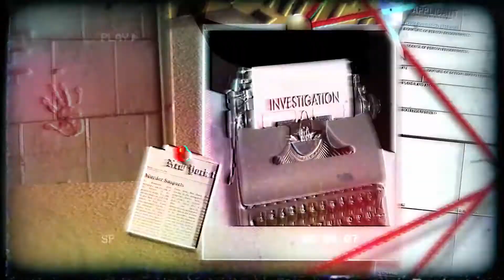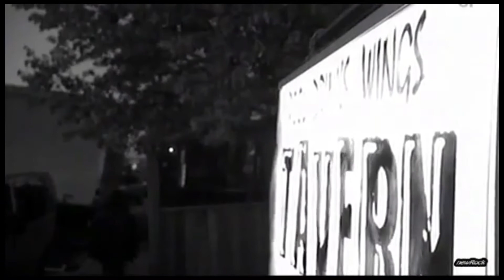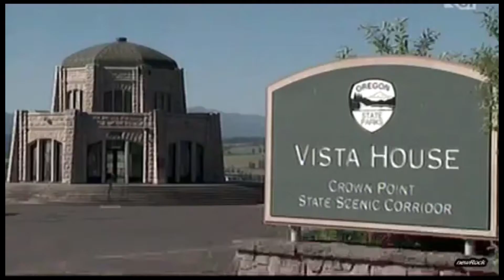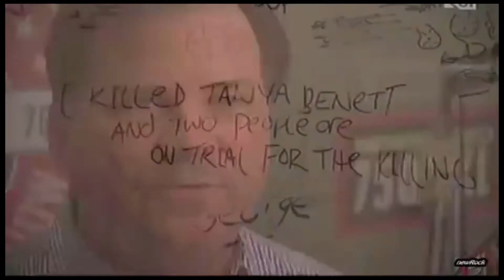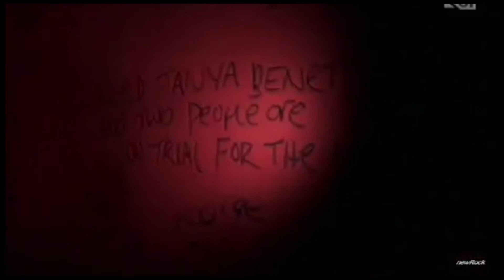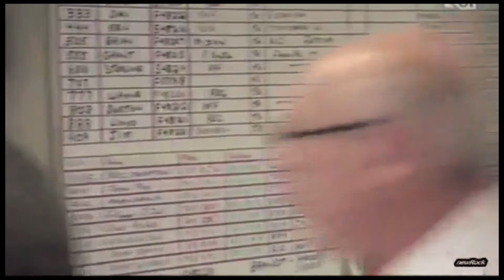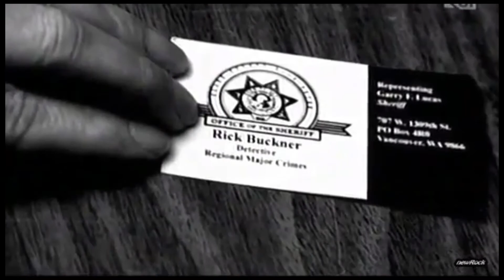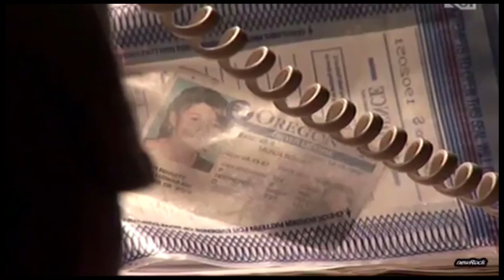Serial Killer Keith Hunter Jesperson aka The Happy Face Killer - Serial Killer Crime Documentary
Serial Killer Keith Hunter Jesperson aka The Happy Face Killer

Keith Hunter Jesperson committed his first murder in 1990. His victims, who were often raped and strangled, included short-term acquaintances, sex workers, and a girlfriend. He left bodies in Oregon, California, Florida, Nebraska, and Washington while working as a long-haul truck driver.

The murder of 41-year-old Julie Winningham in March 1995 set off a chain of events that led to a serial killer being captured.

Keith was infamously called the “Happy Face Killer” because of the smiley faces he signed his letters to the press with. Julie’s murder led to his eventual arrest and confessions.